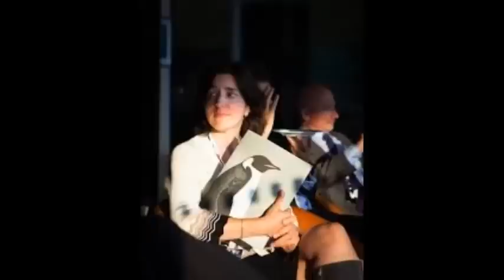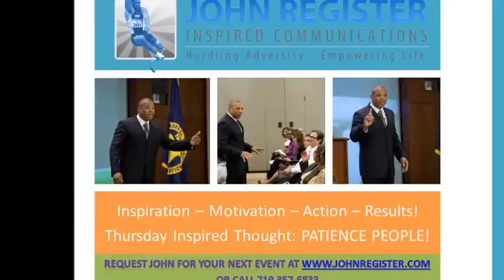Inspired Thursday Thought - Be Thankful For Your Time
This week John reflects on what he appreciates.  Time!  And, then challenges all of us to do a little more with what we have been given.

Take a listen as he reflects back on those who impacted him in 2013 and what he hopes to be thankful for in 2014.